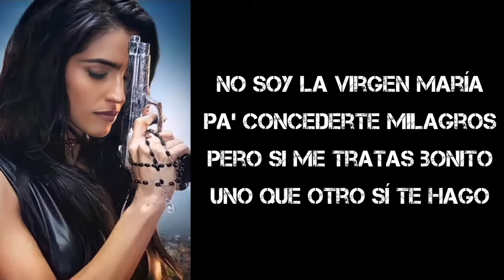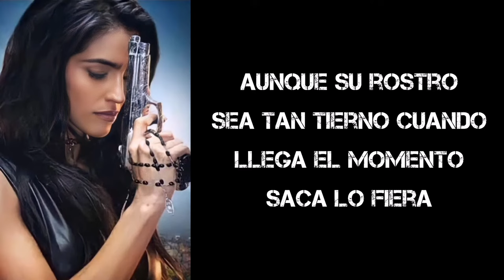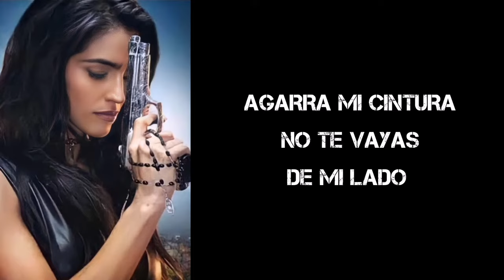Rosario Tijeras - No Confíes (Letra)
Canciones Originales de la Serie

Intérprete - Luis "Luca" Ortega